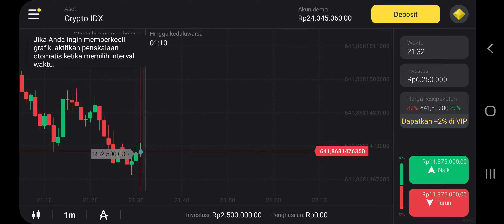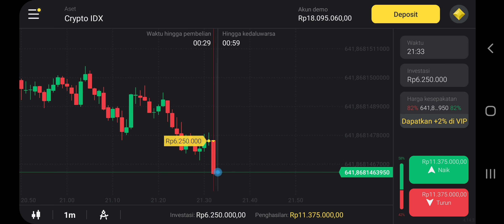Tes Binomo...tes ilmunya Indra kenz moneymanajement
kok bisa ya habis milyaran kok tetep kalah dan menuntut para afiliator..penasaran coba